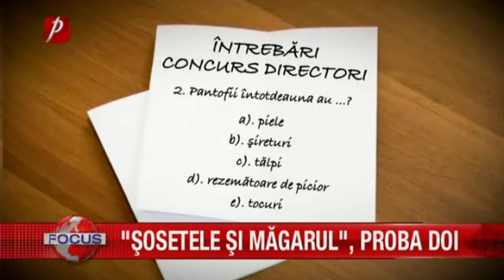"Şosetele şi măgarul", proba doi